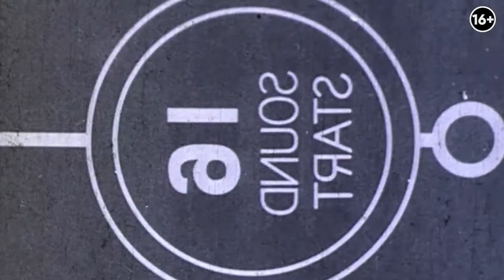Обзор интерьера салона красоты Альтернатива: креативное решения для общественного пространство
Приветствую на канале! Я Иван Безруков, дизайнер и руководитель студии Градиз Интерьер. Это первый выпуск нового формата, где буду разбирать дизайн интерьера общественных пространств. В сегодняшнем выпуске посетим бьюти салон  Альтернатива, над которой работал дизайнер, художник и декоратор Александр Воронов.

Это непростой интерьер, который спустя годы (окончание ремонта в 2015) не потерял свою актуальность и привлекает внимание своей идеей. Это пространство трансформер, которое насыщено дизайнерскими решениями, арт объектами и живописью питерского художника Ротаря. Как получилось добиться такого эффекта, узнаем у Александра:

0:00 Вступление к видео
2:25 Задачи проекта
6:40 Трансформации пространства
7:21 Бюджет проекта
10:10 Опыт клиентов
12:27 Атмосфера и эмоции салона
17:30 Дизайнерские фишки
25:15 Бренды в интерьере
29:47 Изменился ли дизайн через время